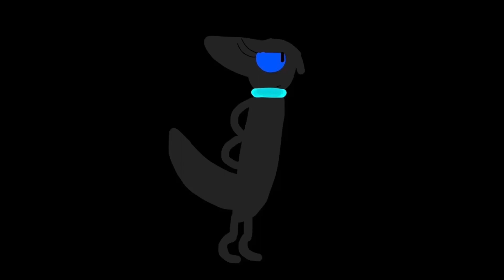Redraws 2018-2023 (Tw Gore, Blood and Bright/Flashing Lights)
Some redraws I did when my WiFi shat out on me!

Some characters are not mine like Bloodpelt (Belongs to GloomGhost a friend of mine) and Ares and Maxwell (Belongs to GaLEMtido)

I only own the art, my OCs and video